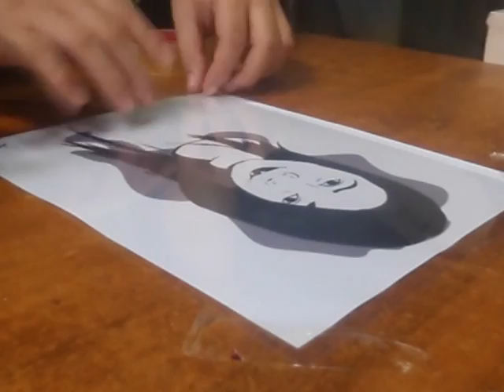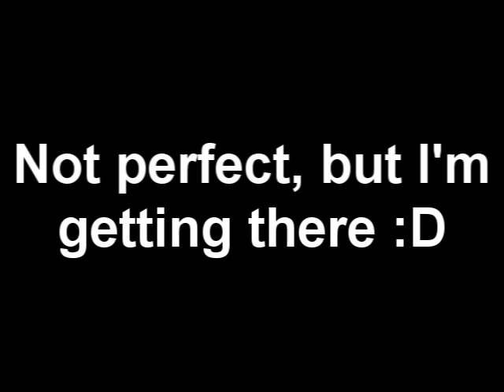Chocolate Painting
my second chocolate painting attempt. Not perfect but i'm getting there. a few more pounds of chocolates and I can do this better and faster :D